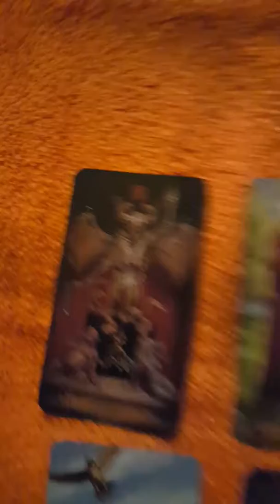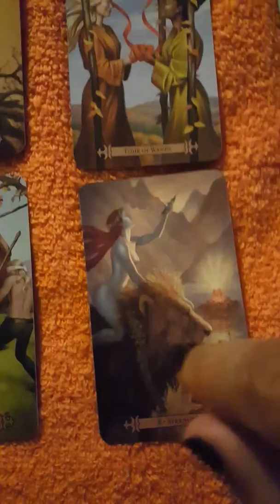Virgo love reading July